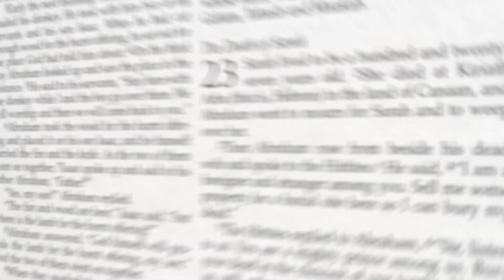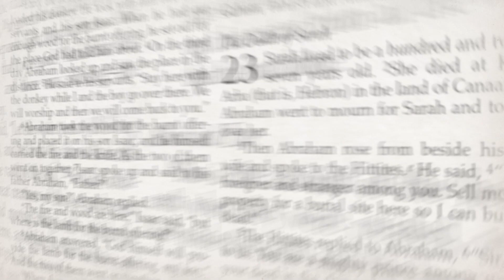141. Until That Day – Mark 14:25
Jesus has just reinterpreted the meaning of the bread and the wine of the Passover meal for his disciples, effectively inaugurating the first “communion meal” or “Lord’s supper.” And now, in a remarkable statement, he points to the reality that his death will not be the end.

“Truly I tell you, I will not drink again from the fruit of the vine until that day when I drink it new in the kingdom of God.” – Mark 14:25

Amid the talk of betrayal, broken bread, and blood poured out, Jesus adds a note that points to a brighter future. He doesn’t avoid the reality of what he needs to do in the coming hours, but he tells them that they can look forward to a day of victory.

Jesus gives them something to look forward to a day in which everything will be made new; a day in which the kingdom of God will be fully manifested. On that day, Jesus will be together with all who have accepted his body and blood for their salvation. The fruit of the vine was never meant to be drunk in sorrow!

When Jesus says, “I will not drink again from the fruit of the vine until that day when I drink it new in the kingdom of God,” this is fulfilled at the end of the book of Revelation, when John writes, “He who was seated on the throne said, “I am making everything new!”

What is your favourite song about the glorious future Jesus has prepared for you? Look up the lyrics and pray through them.